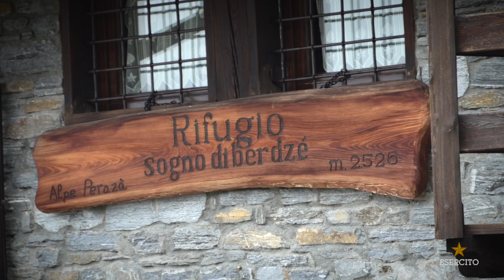Tor des Géants 2019 - Quarto giorno